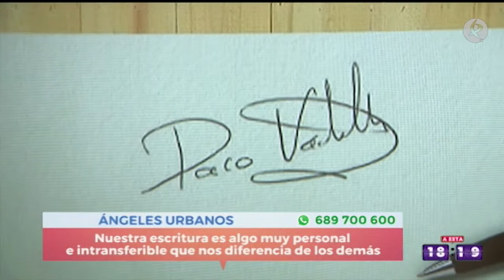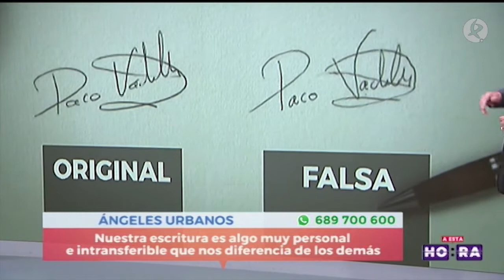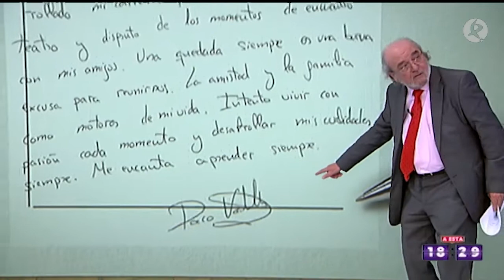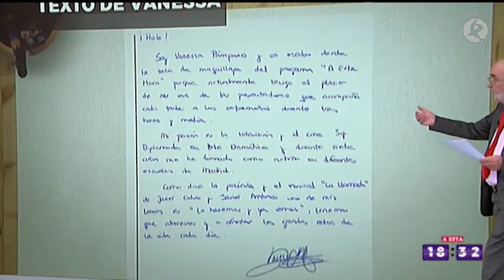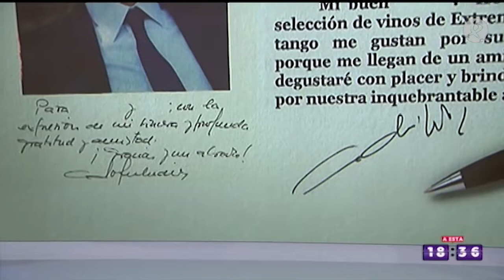Lo que la escritura dice de nosotros | A esta hora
Hemos invitado a un especialista en grafología y en peritaje de la caligrafía para que nos hable de esta ciencia. Hemos descubierto que son muchos los usos legales, médicos, organizativos... que tienen este campo. Además de conocer un poco más a nuestros presentadores a través de su escritura.